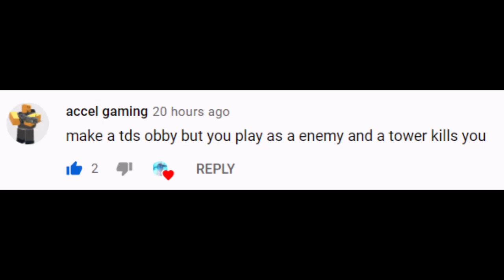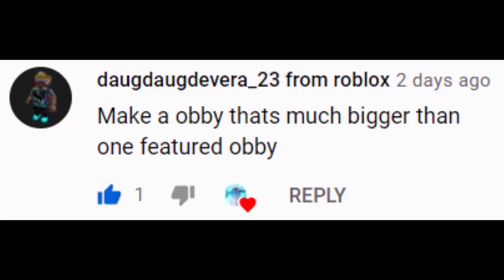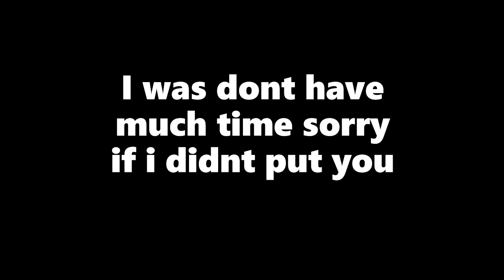Building Your Ideas In Obby Creator 3